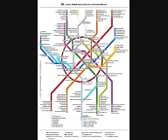Apresentaçao de Moscou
Video sobre Moscou, Russia
Video about Moscow in portuquese
Видео о Москве